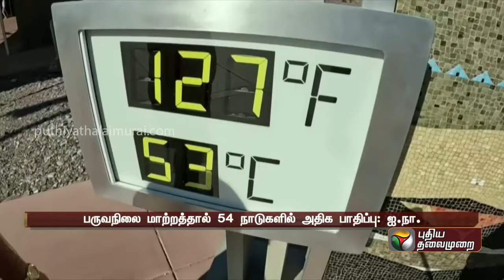பருவநிலை மாற்றத்தால் 54 நாடுகளில் அதிக பாதிப்பு: ஐ.நா. | PTT